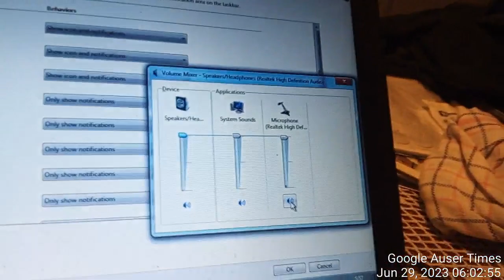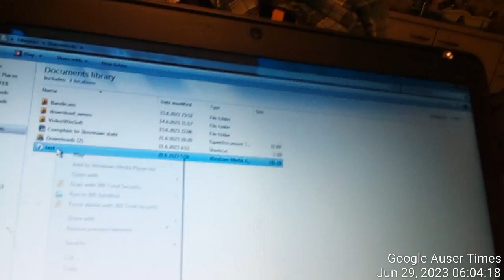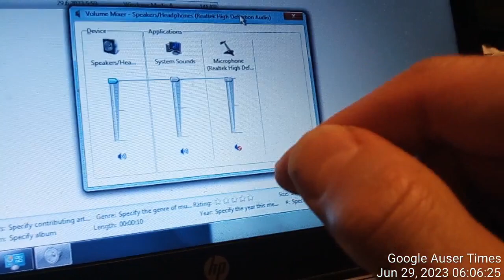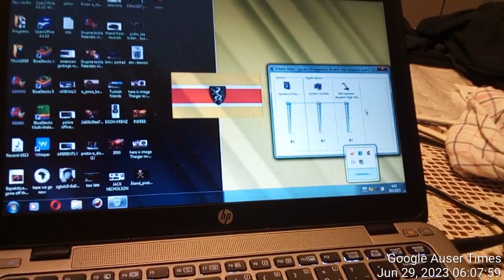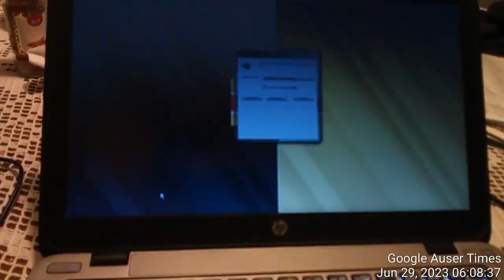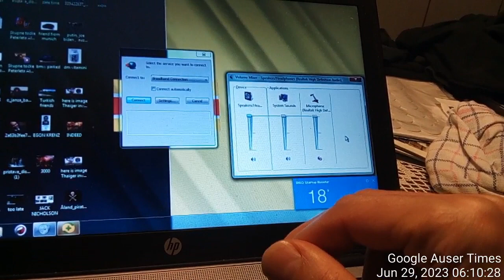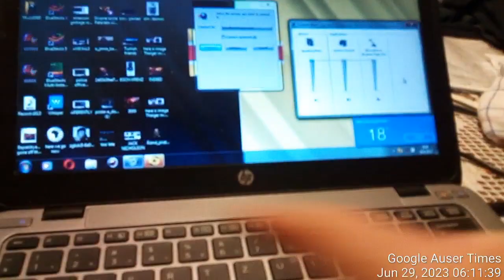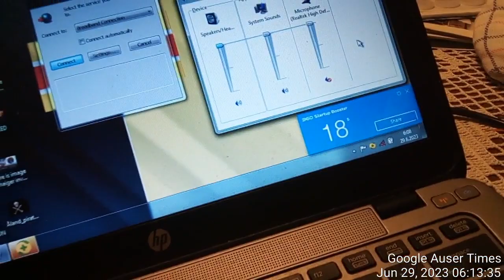4 of 4 Hacking issues involved in MK Ultra used by police to excuse police and DESTROY VALIDITY OF R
4 of 4 Hacking issues involved in MK Ultra used by police to excuse police and DESTROY VALIDITY OF REALITY IN RESPECT TO GENOCIDE AGAINST ME portray criime as a form of help after case was 1000 times already proven